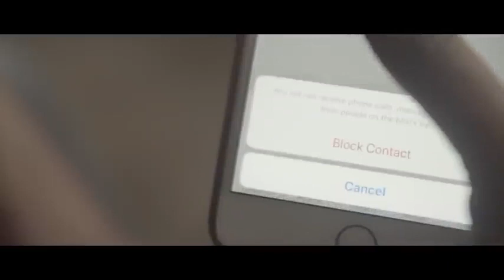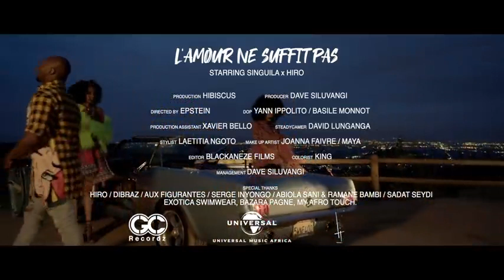Singular - L'amour ne suffit pas (Official Video)